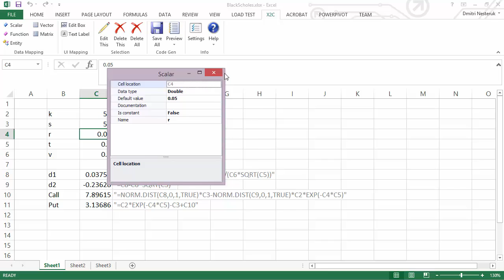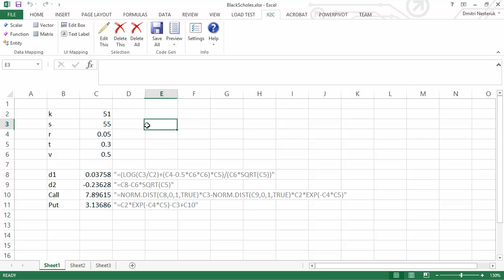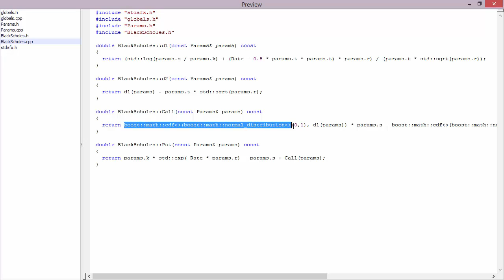X2C 1.2 Overview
An overview of ActiveMesa X2C 1.2, a plug-in for Microsoft Excel that turns spreadsheets into ready-to-compile C++, C# and TypeScript code.